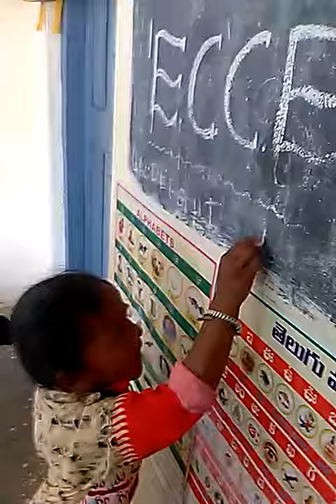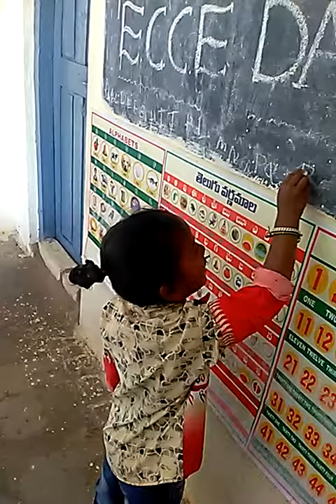Bord medha rayadam